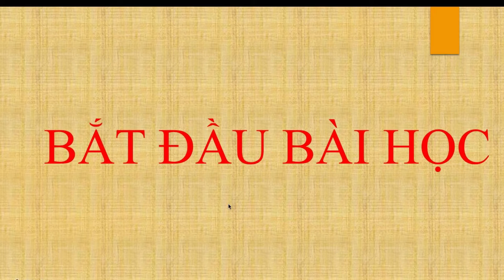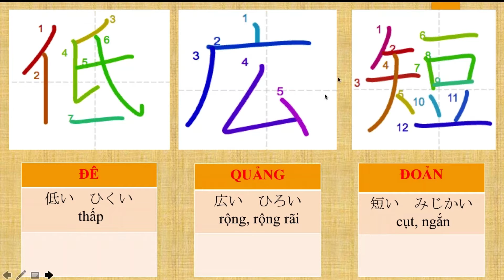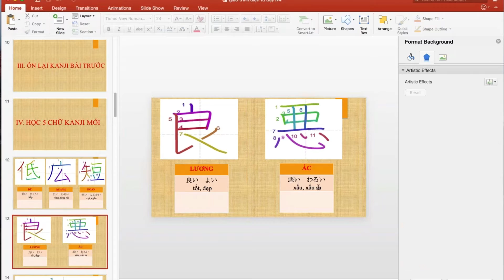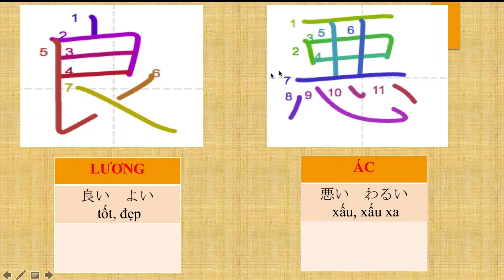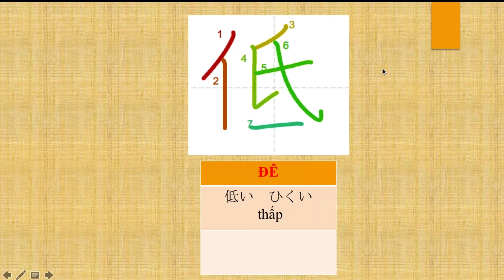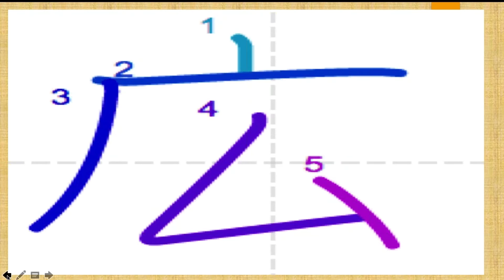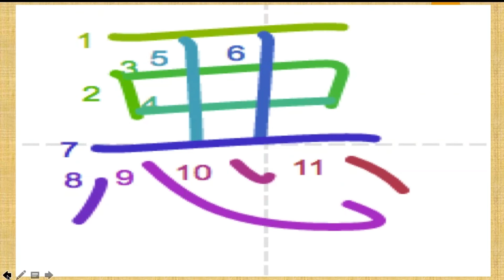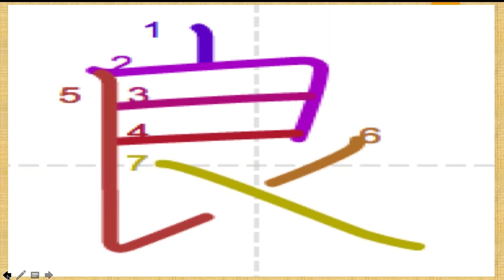[Học kanji N4] Kanji N4 là chuyện nhỏ - Ngày 7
[Học kanji N4]
Học tiếng Nhật online
=== Việc học kanji N4 giờ đây đã trở nên quá dễ dàng, khi các bạn theo dõi những video hướng dẫn học kanji N4 của tôi
=== khoá học online giúp nhớ 200 chữ kanji cấp độ N4 trong kỳ thi JLPT
===Để đảm bảo việc học kanji có hiệu quả, các bạn phải thường xuyên xem lại video, và không bỏ lỡ những video dạy kanji sau
=== Học kaji còn mang lại cho các bạn rất nhiều lợi ích sau này trong việc học tiếng Nhật
===khoá học online còn giúp các bạn học tiếng Nhật gắn kết lại với nhau, tạo môt khoá học tiếng Nhật online miễn phí.
Thông tin liện hệ:
Giáo viên: Huỳnh Thiên Minh